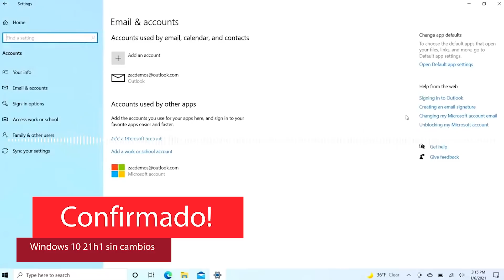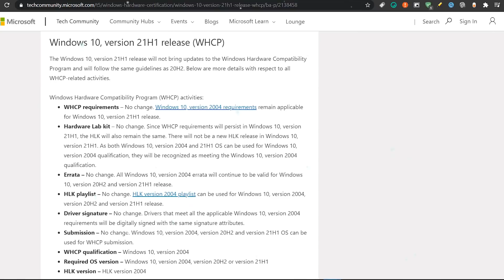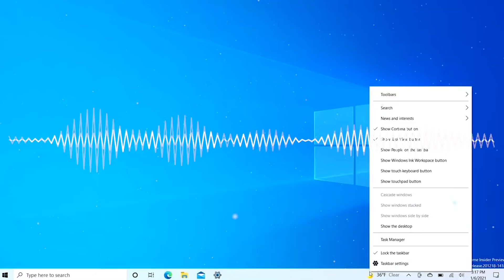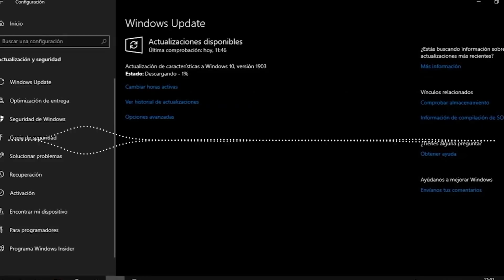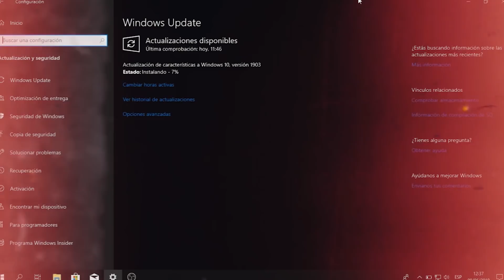MICROSOFT⚡ CONFIRMA ESTO Sobre Windows 10 21H1 / La Actualización OFICIAL ESCASA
⭐Microsoft confirma la actualización de Windows 10 21H1 sin cambios importantes

●▬▬▬▬๑۩۩๑▬▬▬▬▬●

●▬▬▬▬๑۩۩๑▬▬▬▬▬● windows

sεяα dεnunciαdα.